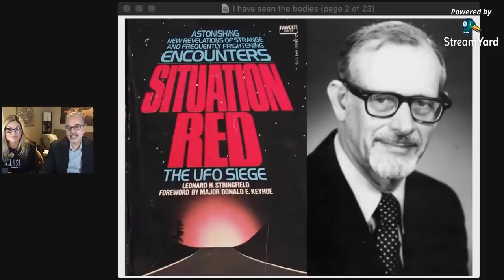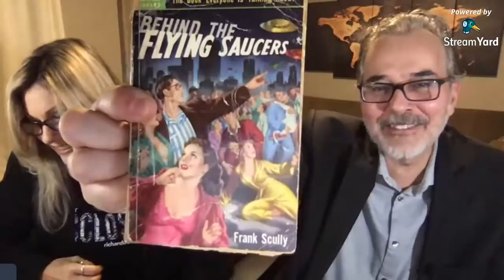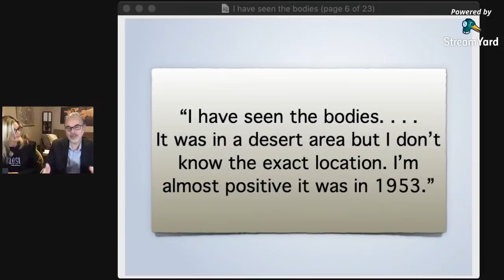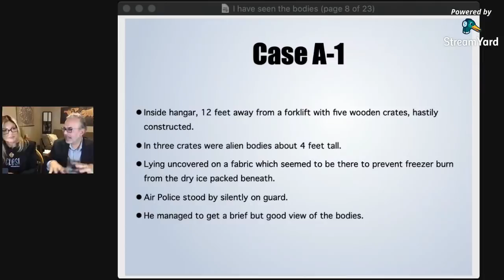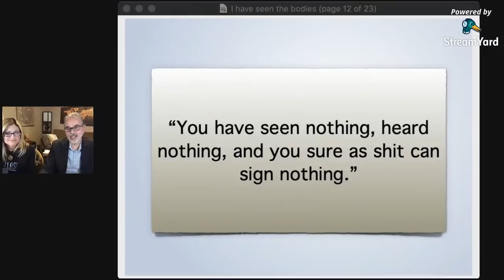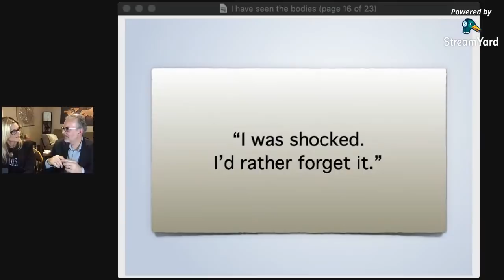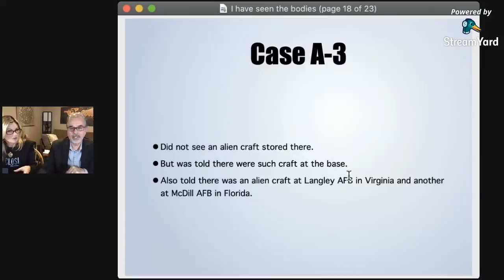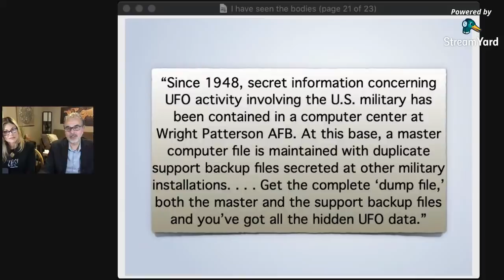"I Have Seen the Bodies." Cases from the Crash Retrieval Vault. Richard Dolan Intelligent Disclosure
Richard and Tracey return to the astonishing and all-too-forgotten cases of the late Leonard Stringfield, the pioneer of UFO/UAP crash retrieval research. For this program, they discuss three more cases uncovered by Stringfield during the late 1970s, when this phenomenon was only just beginning to be discussed among UFO researchers. The cases are fairly detailed, fascinating, and compelling.

Stop in at the Official Richard Dolan Store for autographed items, unique limited supply, and items not available anywhere else.

Sign up for the free newsletter and stay up to date on appearances and broadcasts